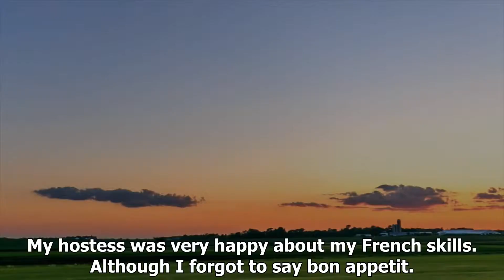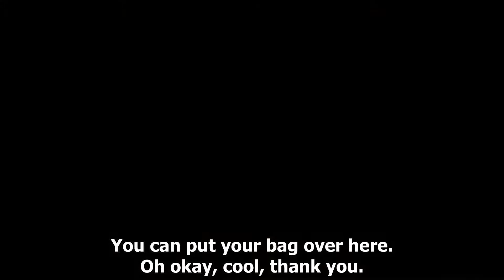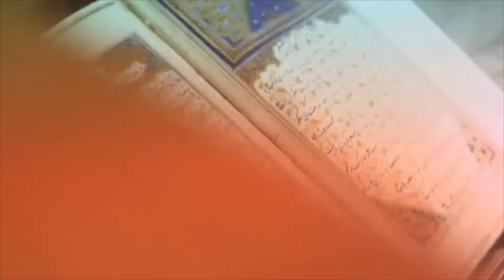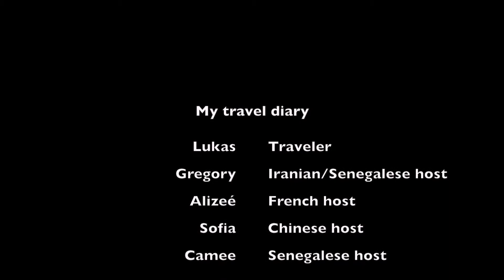CCM – My travel diary and cultural learning - Amsterdam University of Applied Sciences